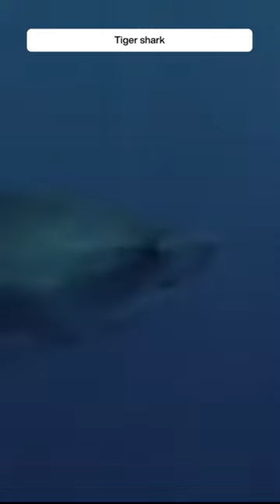Tiger Shark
The tiger shark (Galeocerdo cuvier) is a large predatory shark species known for its distinctive appearance and voracious feeding habits. Here are some key characteristics and facts about tiger sharks:

Appearance: Tiger sharks are easily recognizable by their dark, tiger-like vertical stripes or spots along their body, which give them their name. They have a blunt, somewhat rounded snout and a powerful body with a robust dorsal fin. Their coloration can vary, but they are typically dark gray or bluish-gray on top and lighter underneath.

Size: Tiger sharks are among the largest shark species and can reach lengths of up to 18 feet (5.5 meters) or more. Some individuals have been recorded at over 20 feet (6 meters).

Range: Tiger sharks are found in warm and temperate waters throughout the world's oceans. They are often encountered in tropical and subtropical regions, including the Atlantic, Indian, and Pacific Oceans.

Diet: Tiger sharks are opportunistic predators with a diverse diet. They are known to consume a wide range of prey, including fish, sea turtles, seabirds, marine mammals, and even other sharks. They have a reputation for being "garbage cans of the sea" because they will eat almost anything, including non-food items such as metal and plastic debris.

Feeding Behavior: Tiger sharks have strong jaws and sharp teeth, which allow them to crush and consume a variety of prey. They are known for their scavenging behavior and are attracted to the scent of decaying animals, which can sometimes lead them to consume carrion.

Reproduction: Tiger sharks are ovoviviparous, which means they give birth to live young. The embryos develop inside the mother's body, and she eventually gives birth to a litter of pups, which can number from around 10 to over 80, depending on the individual and environmental conditions.

Conservation Status: Tiger sharks are listed as near-threatened by the International Union for Conservation of Nature (IUCN). They face threats from overfishing, habitat destruction, and bycatch. Due to their large size and potential danger to humans, tiger sharks are sometimes targeted in shark fishing operations.

Interaction with Humans: Tiger sharks have been involved in a relatively high number of shark attacks on humans, although such incidents are still relatively rare. Their scavenging tendencies and broad diet can lead to encounters in areas where humans swim, surf, or dive.

Tiger sharks play a vital role in marine ecosystems by helping to control populations of various marine species. Efforts to conserve and protect these sharks are important to maintain the balance of marine ecosystems and ensure their survival.

5 Big Shark That Rule The Sea,Nat Geo Wild